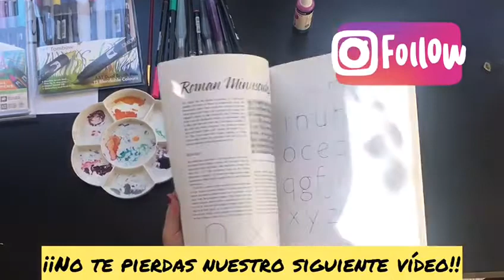CONECTA JUVENTUD 2.0 - Letras Con Flow 1. Introducción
¿Sabes lo que es el Lettering? ¿Te gustaría aprender a escribir de esta forma tan característica? ¡Ahora tienes la oportunidad! todos los domingos de abril subiremos un vídeo tutorial en el que podrás aprender paso a paso. No dejes de seguirlos, te esperamos